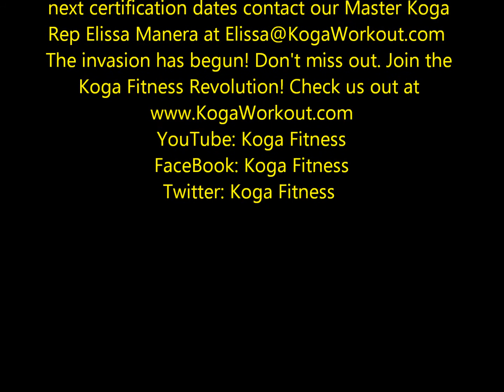Australian Group Fitness Instructors Koga Workout Testimonials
Australian GXI's comment on their Koga Fitness Master Class / Instructors Workshop. The first one ever in Sydney Australia.